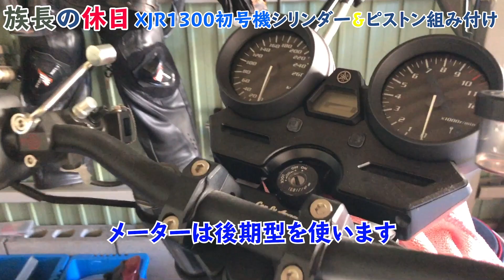族長の休日 YOUTUBE初！XJR1300初号機と、、やっちまった！酒の力は怖い！JEハイコンプピストンと新品シリンダーをはめてみる編。買う気の無かったピストンと大量に間違えた工具・・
酒を飲んだら乗り物には乗らない。買い物するときは酒を飲んでから買うという法律があれば、世の中気が大きくなって財布の紐が緩む人が増えて経済回るのでは？？破産したら、国が「頑張って経済回したで賞」をくれたりしたらいいのに・・・のんびりとXJRをいじる動画です。